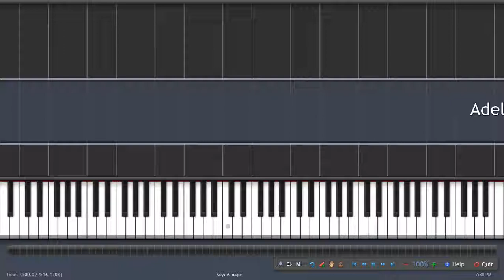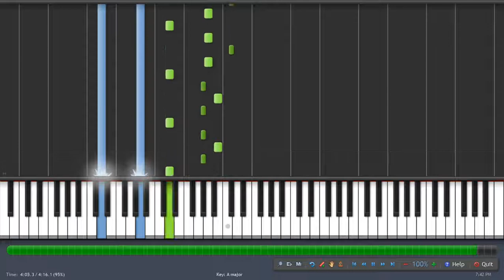Adele - Someone Like You - Piano Tutorial - Synthesia With Realistic Piano Sound!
How to play Someone Like You by Adele on piano.